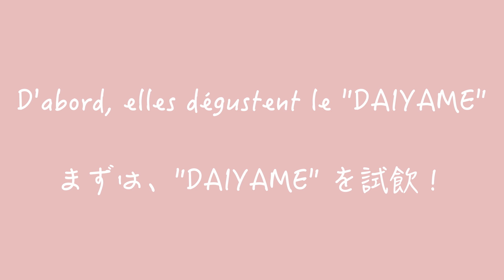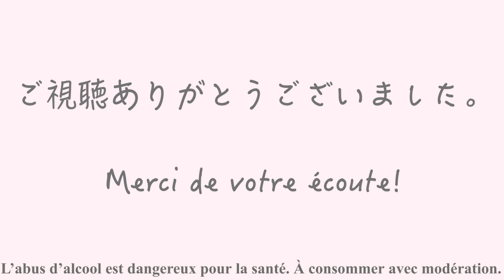【Shochu Nouvelle Vague】フランスのバレンタインデー事情！焼酎に合うチョコレートはどれ！？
今回は、バレンタインにちなんで、チョコレート企画！
"DAIYAME" に合うチョコレートを探しながら、フランスでのバレンタインの過ごし方などを、アンナとキャロルに聞いちゃいます！

▼りおんイラストを描いてくださった方のTwitter

プロデューサー : Tomoko PECON(Freeman France)
編集 : りおん